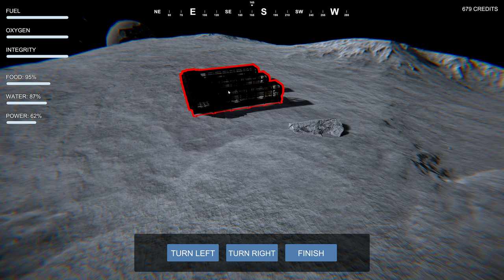Belt Colony | Just a Chill Mining Game | E1 - I Need A Drone | 4K Ultra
I provide gameplay of the latest games for everyone's cinematic enjoyment. I (I don't have a team) spend hours every day editing my videos so my audience can enjoy my videos and also get help in the games that I am covering on my channel.

💥Channel Support💥
💥New Pc Build - Custom Built By Decades - Built 6/1//2022💥
CPU - AMD Ryzen 9 5950X 16-core, 32-Thread (Water Cooled)
CPU Cooler - Corsair iCUE H150i Elite Capellix Liquid CPU
Motherboard - ASUS ROG Crosshair VIII Hero X570
Hard Drive 1 (O/S) - WD_BLACK 1TB SN850 NVMe
Hard Drive 2 - Sabrent 1TB Rocket NVMe Gen4
Hard Drive 3 - Sabrent 2TB Rocket NVMe Gen4
Hard Drive 4 - Samsung 980 PRO 2TB NVMe Gen 4
M.2 PCIe Adapter - ASUS Hyper M.2 X16 PCIe 4.0 X4 Expansion Card
Memory (32GB Total) - Corsair Vengeance RGB Pro 32GB
Case - Corsair iCUE 5000X RGB
PSU - Corsair RMX Series, RM1000x (fully modular)
Monitor - LG 32UN650-W Monitor 32"
GPU -EVGA GeForce RTX 3090 FTW3 Ultra Gaming